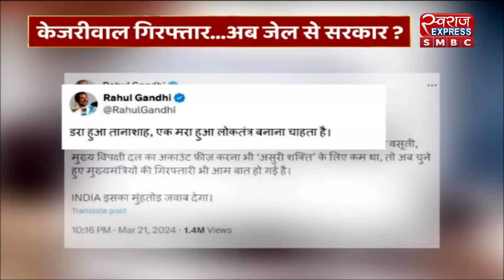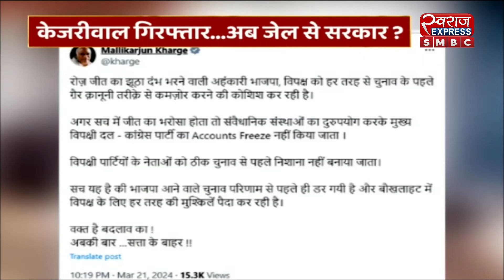BIG DEBATE : 'सरजी' को जेल सियासी खेल